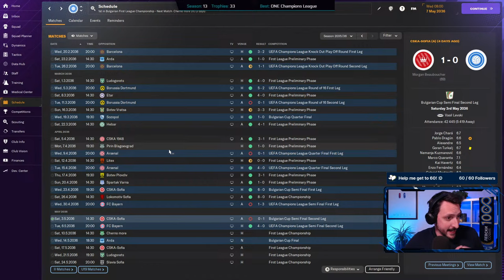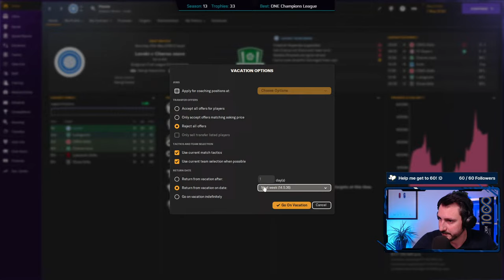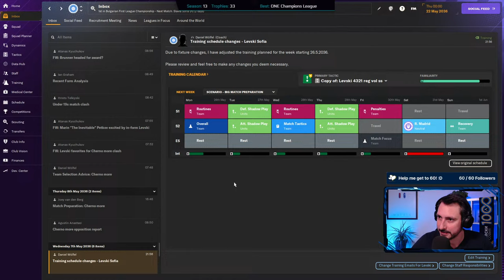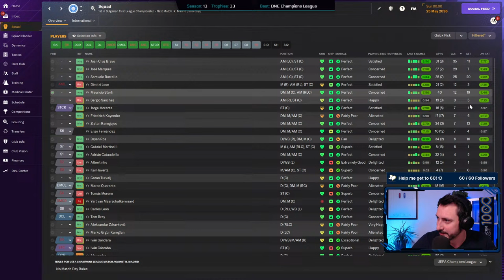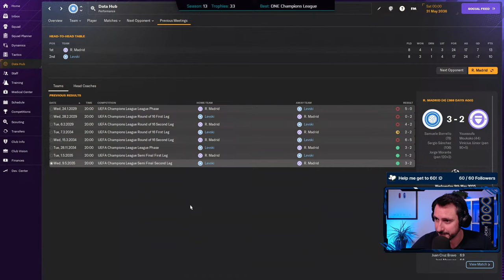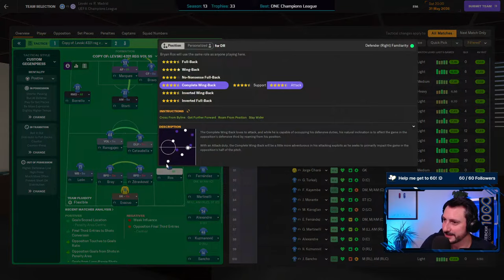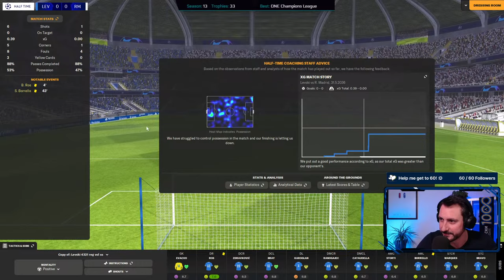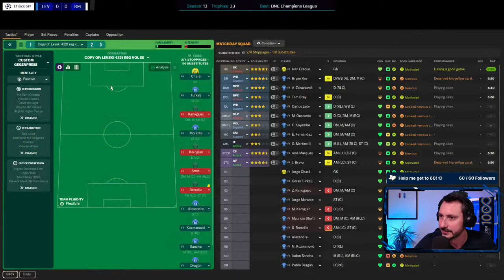FM24 💙 Levski 💙 Champions League Final LIVE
Levski after a second Champions League title in a row!